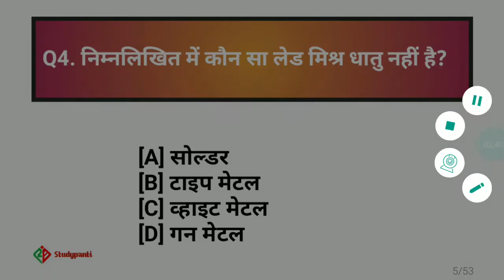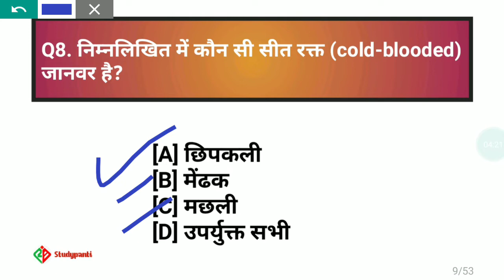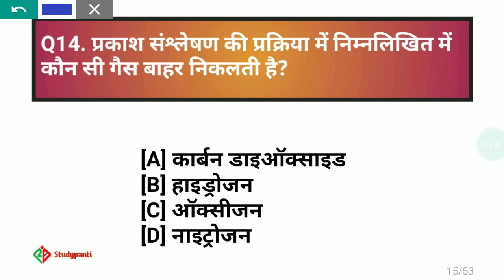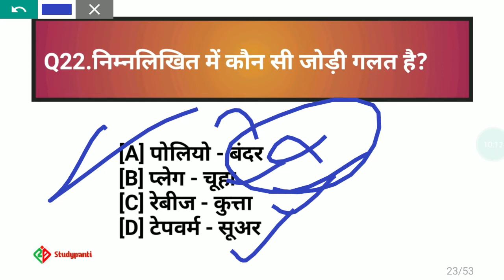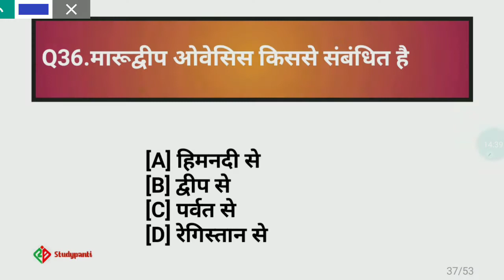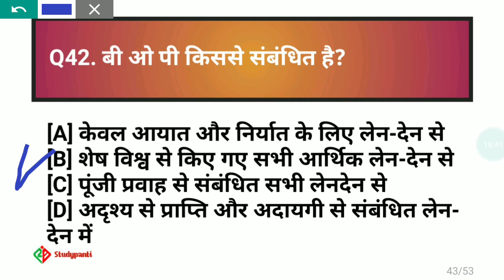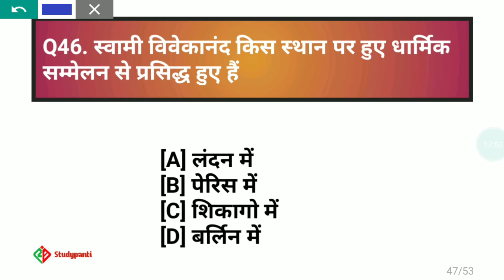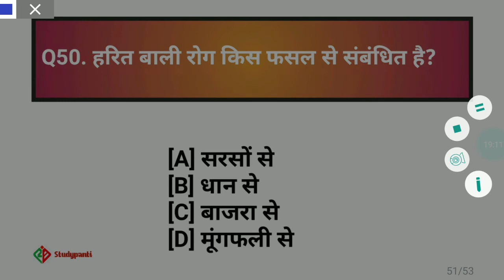Bihar SI/Daroga Mains 2020 | Mock Test-54 | Practice Set-54 | बिहार दारोगा प्रैक्टिस सेट 2020, BPSSC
Hi there
We are B.tech Graduate From Punjab Technical University Jalandhar (Punjab) Study Gyan is place where you will get Regular Practice set for exam like Bihar daroga Bihar police Railway NTPC GROUP-D SSC Bank PO BPSC BPSSC and all other state PCS Exam!

is video mein mai apke sath discuss krunga practice set 54 Jo ki Bihar daroga mains exam ko lekr ke hai jisme total 50 Questions hai app is practice set ko layiye or comments krke jarur btaiye ki ap kitna prashn shahi kr pa rhe hai!
isme jitne vi questions hai sare questions bhut hi mahatwapurn h jo kanhi n kanhi kisi exam mein puchhe gye honge!
in this video we included questions from subjects like
1. History
2. Geography
3. Political Science
4. General Science
5. Environmental Science
6. Current Affairs
7. Bihar Special

Our Best Video That We Recommend

Studypanti STUDYPANTI STUDY PANTI
Important MCQ in hindi
GS important questions
bihar si practice set in hindi pdf
bihar si set practice
bihar si test series pdf
bihar si mains practice set in hindi pdf
bihar si mock test free
bihar police si online mock test
bihar excise si online test
bihar si online test series free
bihar police si free mock test
bihar si mock test in hindi
bihar si mock test pdf